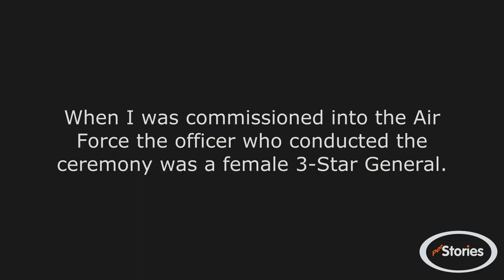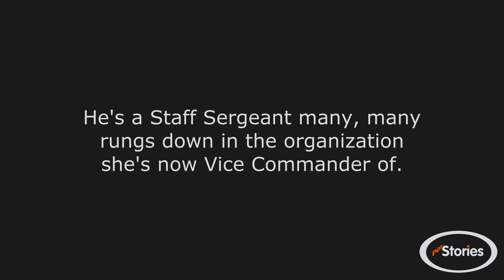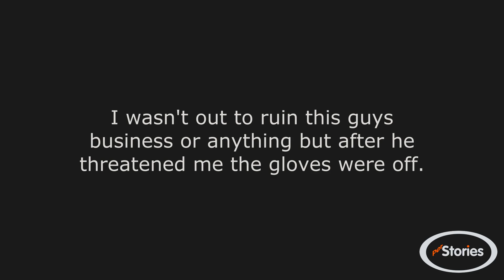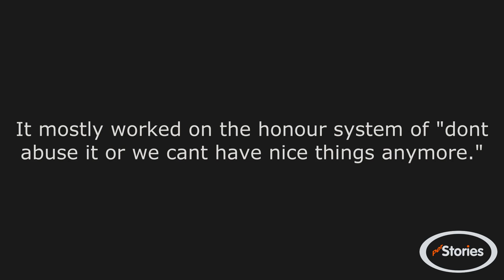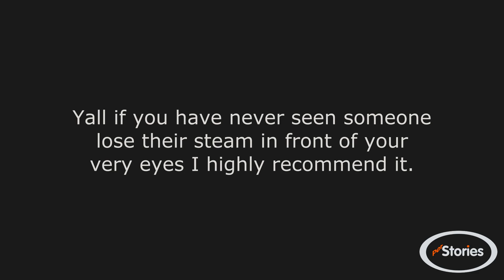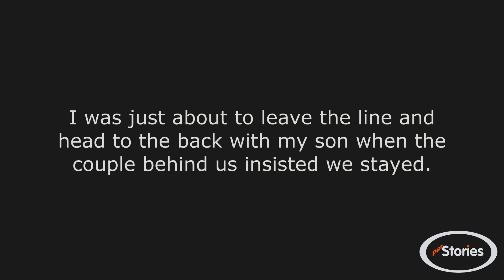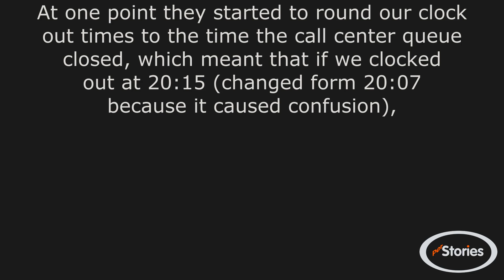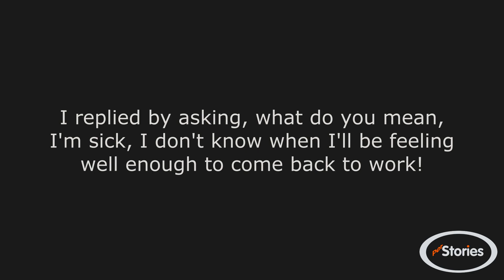r/MaliciousCompliance - Sexually harass a general